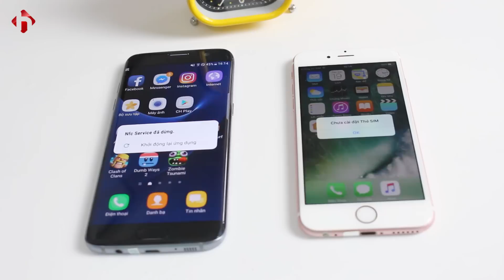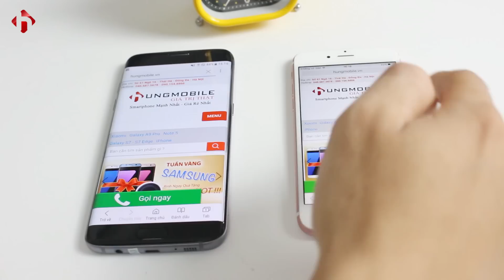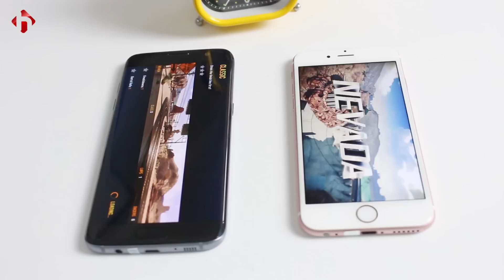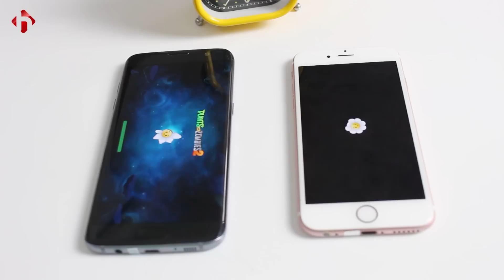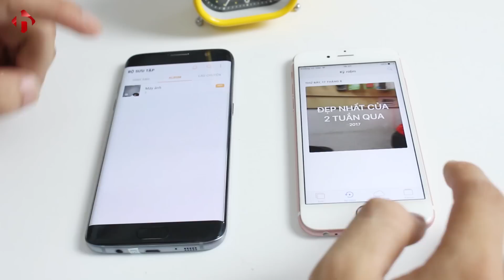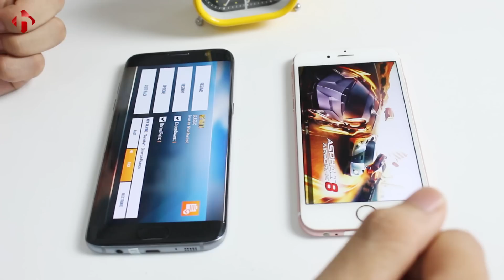So sánh hiệu năng iPhone 6s và Galaxy S7 Edge - Cuộc đua tầm giá 7 triệu đồng | HungMobile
Nếu bạn cần một chiếc máy cao cấp trong tầm giá 7 triệu đồng hiện nay thì Samsung Galaxy S7 Edge Mỹ và iPhone 6s Quốc Tế là 2 sự lựa chọn không thể bỏ qua. Vậy về mặt hiệu năng cũng như khả năng đa nhiệm  thì trong 2 chiếc máy này chiếc máy nào sẽ nhỉnh hơn. Hãy cùng HungMobile So sánh hiệu năng iPhone 6s và Galaxy S7 Edge để tìm câu trả lời nhé.